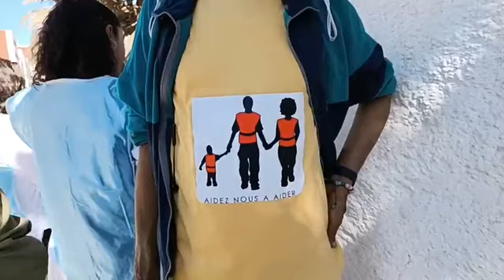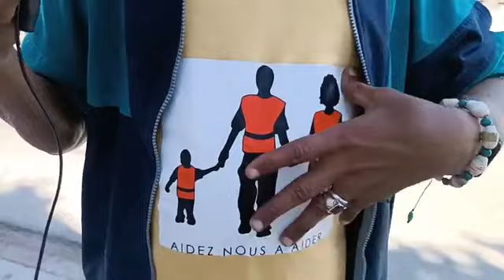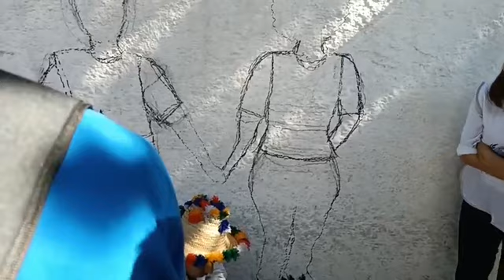بحضور مديرة شؤون اللاجئين الكندية وفنانين أفارقة..تلاميذ ثانوية الإمام الغزالي يقومون برسم جدارية